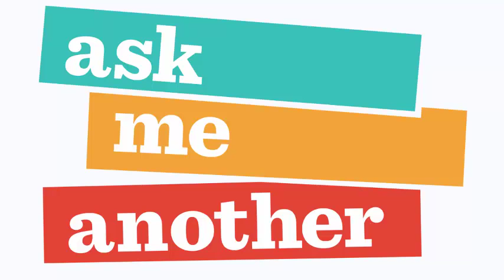Ask Me Another Pablo Hidalgo Red Five Standing By